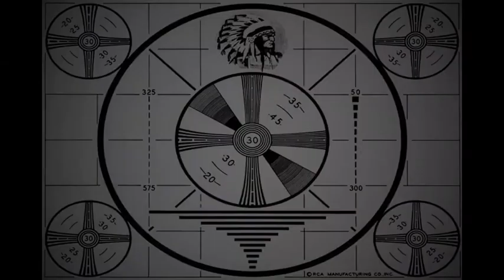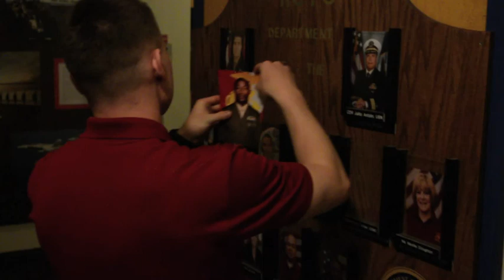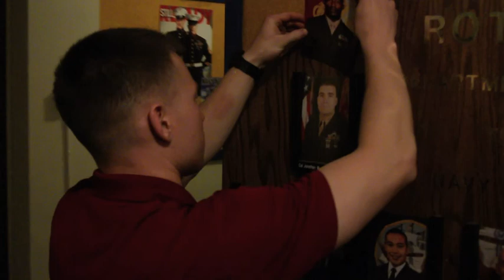USC NROTC Spring Ball 2014 - The Gunny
Oh Really.